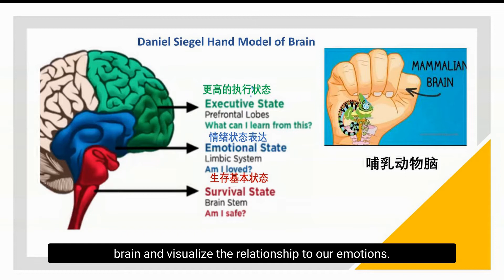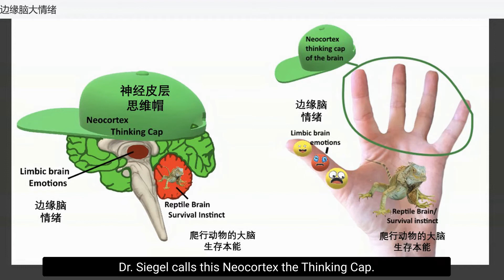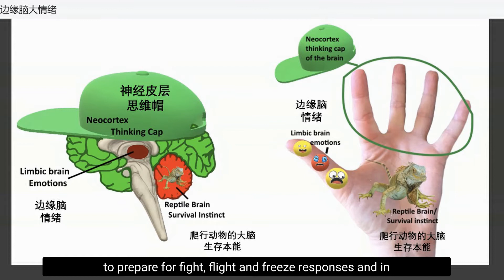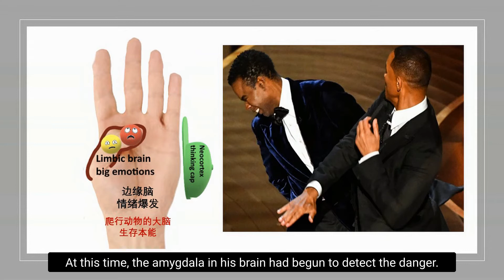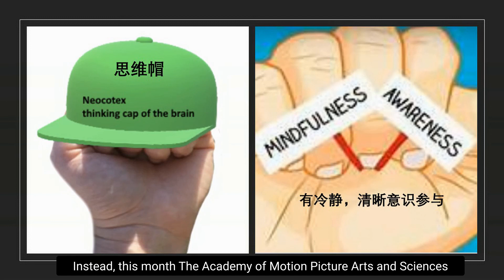分析威尔史密斯在奥斯卡金像奖颁奖典礼的行为失控 Is Will Smith's Thinking Cap off? Why did Will Smith behave in such way ?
Dan Siegel’s Hand Model of the Brain explains how we can use the frontal cortex (neocortex/logical part) in our brains to train ourselves, with practice, to moderate the fight/flight/freeze reaction which is our impulsive, knee-jerk reaction to threat.
Dan Siegel 的大脑手模型解释了我们如何使用大脑中的额叶皮层（新皮层/逻辑部分）来训练自己，通过练习来缓和我们冲动的、下意识的战斗/逃跑/冻结的反应以及对威胁的反应。
We use Dr. Daniel Siegel's Hand Model of the Brain to analyze Will Smith's behavior during 2022 Oscar Academy Awards ceremony.
我们使用 Daniel Siegel 博士的大脑的手模型来分析Will Smith 在 2022 年奥斯卡金像奖颁奖典礼上的行为.